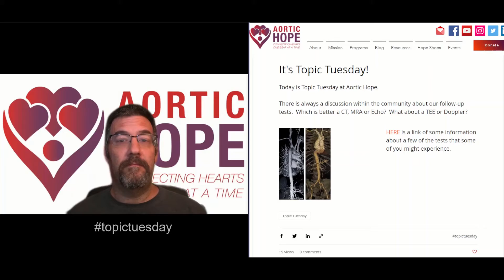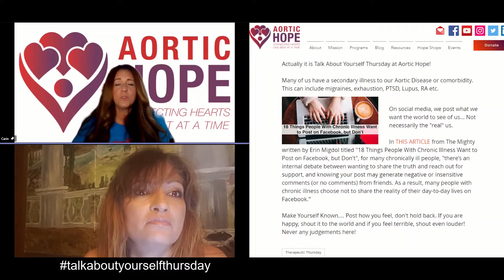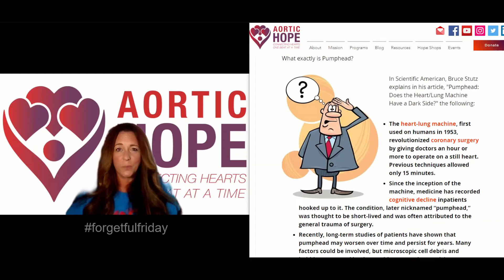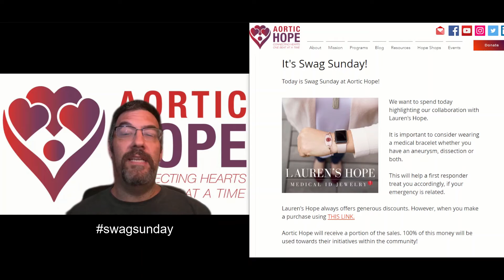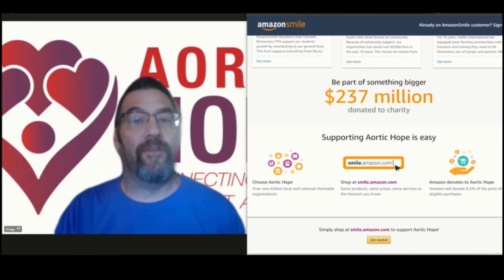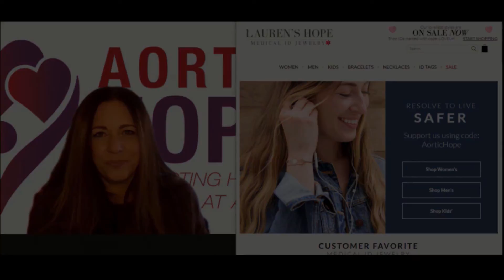AHTV Week in Review 06.07.2021